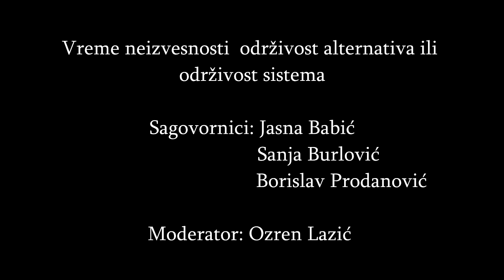Tribina "Vreme neizvesnosti – održivost alternativa ili održivost sistema" (17.12.2020.)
Okolnost krize uzrokovane pandemijom je iznela na videlo mehanizme uslovljavanja i pretnji državno-ekonomskih struktura moći prema nepotrebnim i nepoželjnim elementima društva. Jedni od “nepoželjnih”, prostori alternativnih društveno-kulturnih centara, su u kontekstu krize, kao enklave slobodnog udruživanja, solidarnosti, kreativnosti i kritičkog mišljenja, još direktnije izloženi mehanizmima sistemske opstrukcije.

Ono što se čini/prikazuje kao predmet pravno-imovinskog spora, zapravo predstavlja proces političke regulacije odnosa u društvu i način direktnih obračuna nosioca moći sa “nepoželjnim akterima”.

U prilog ovoj tezi razgovaramo o tri slučaja koji svaki na svoj način ilustruju rad pomenutog mehanizma: Metelkova 6 iz Ljubljane, Medika iz Zagreba i Omladinski centar CK13 iz Novog Sada. Ovi prostori koji služe radu mnogih organizacija civilnog društva, umetnika i aktivista, trenutno se suočavaju sa pretnjama izbacivanja ili nametanja nesolventnih uslova od strane vlasnika.

Namera je da se ovom tribinom politički adekvatno kontekstualizuje trenutna situacija alternativnih društveno-kulturnih centara i pitanje njihove održivosti, kao pitanje održivosti javnosti unutar njih, naspram održivosti sistema.

Sagovornici:
Jasna Babić, Mirovni institut, Metelkova 6, Ljubljana
Sanja Burlović. AKC Attack!, Zagreb
Borislav Prodanović, Omladinski centar CK13, Novi Sad

Moderator:
Ozren Lazić, Omladinski centar CK13, Novi Sad